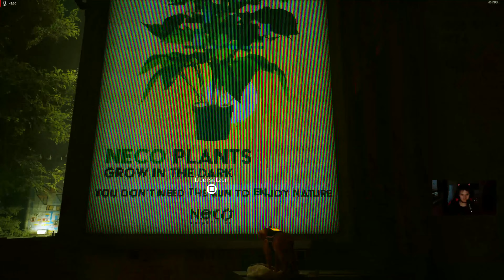Gesprächige Katze🐈STRAY • 04 (Facecam)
Spiel🎮:  STRAY
Fürs Rendern und Schneiden🎬: Wondershare Filmora
Entwickler: BlueTwelve Studio
Publisher: Annapurna Interactive
Veröffentlichung: 19. Juli 2022